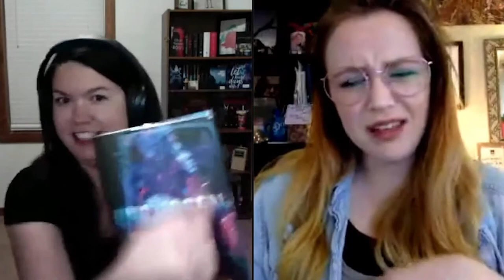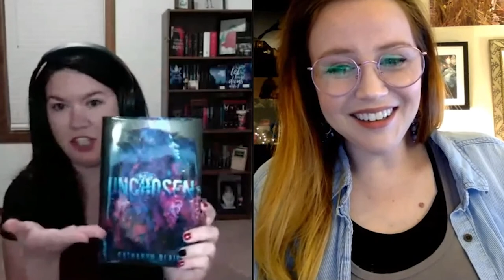Mysterious Galaxy Virtual Event: Author Molly E. Lee, in conversation with Katharyn Blair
Originally streamed on May 6th, 2021.

Mysterious Galaxy Bookstore hosts via the interwebs author Molly E. Lee, in conversation with Katharyn Blair. Links to their books are included below.
The author of twelve romance novels, Molly E. Lee is perhaps best known for her popular series, Grad Night and Love on the Edge. Her novels feature strong, contemporary women who know how to take care of themselves and protect the people they love. Though Lee’s characters have tough exteriors, deep down inside, they are true romantics at heart. She is a military spouse and the mother of two children, plus one stubborn English Bulldog and a giant Irish Wolfhound. In her free time, Molly enjoys hiking the mountains near her home, and devouring books late into the night.